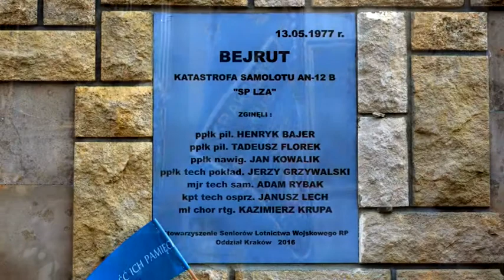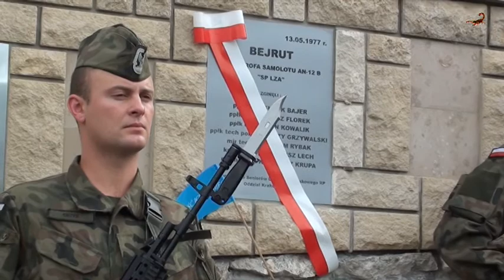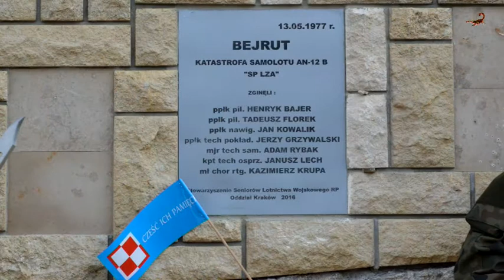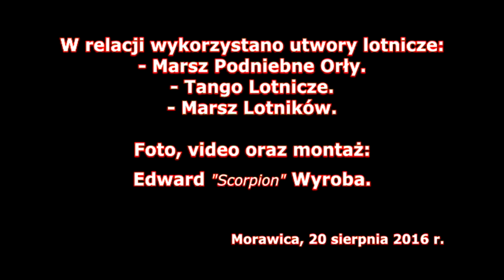Lata mijają, a my ciągle pamiętamy... BEJRUT '1977 - MORAWICA '2016.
Staraniem członków Krakowskiego Oddziału Stowarzyszenia Seniorów Lotnictwa Wojskowego RP ufundowana została tablica poświęcona załodze samolotu AN-12B z 13 PLT, która zginęła w katastrofie lotniczej pod Bejrutem w dniu 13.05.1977 r. Uroczyste odsłonięcie tablicy odbyło się 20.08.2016 r.  na Cmentarzu Parafialnym w Morawicy (Panteon Polskich Orłów). Za kultywowanie tradycji lotniczych seniorzy lotnictwa uhonorowali statuetką NIKE księdza proboszcza Władysława Palmowskiego.